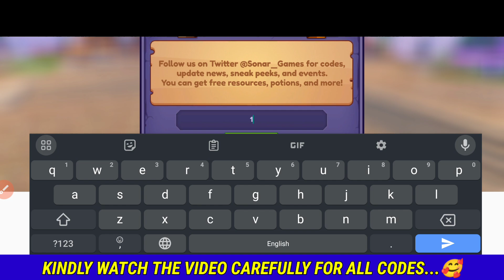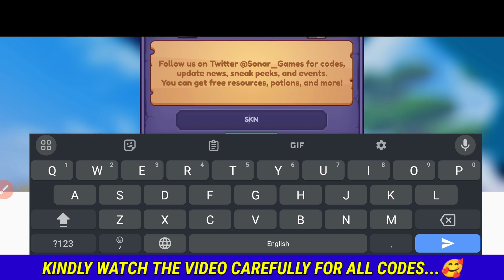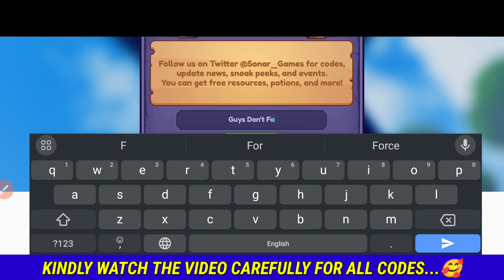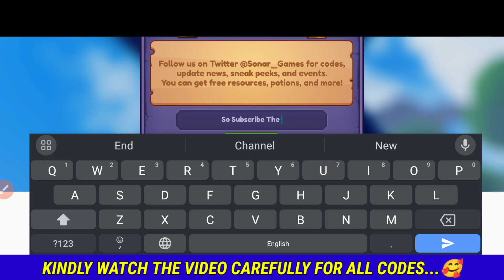⚠️GUILD⚡NEW YEAR!!⚠️ DRAGON ADVENTURES CODES 2024 - DRAGON ADVENTURES CODES - DRAGON ADVENTURES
⚠️🎊NEW YEARS🎊⚠️ DRAGON ADVENTURES CODES 2024 - DRAGON ADVENTURES CODES - DRAGON ADVENTURES

1-dragon adventures codes
2-dragon adventures
3-roblox dragon adventures
4-dragon adventures codes 2024
5-roblox dragon adventures codes
6-codes for dragon adventures
7-dragon adventures new codes
8-gift codes for dragon adventures
9-dragon adventures code
1-dragon adventures roblox codes
2-dragon adventure
3-codes in dragon adventures
4-code dragon adventures

[About DRAGON ADVENTURES]
In Roblox: Dragon Adventures, players can hatch eggs and raise their own dragons. There are various dragon species to choose from, and players can design their base, protect their dragons from enemies, and fly with them.